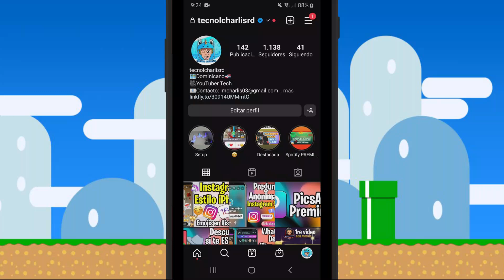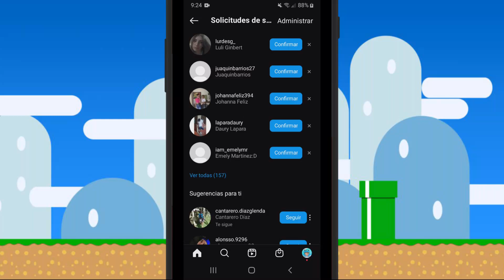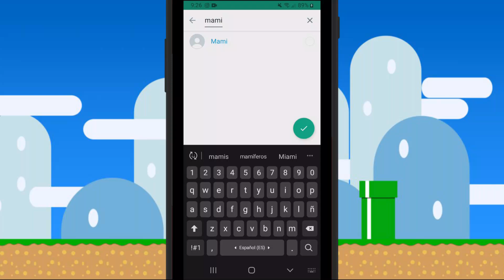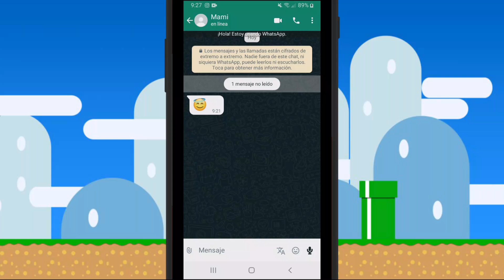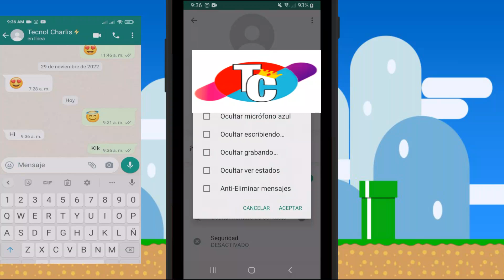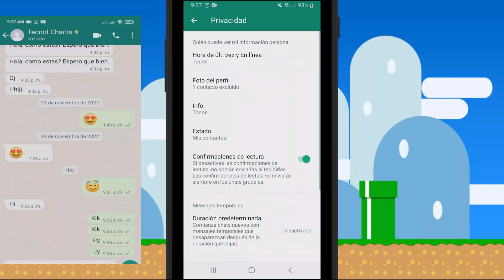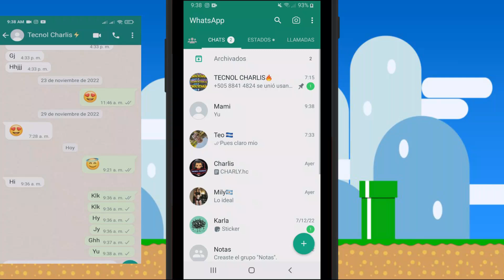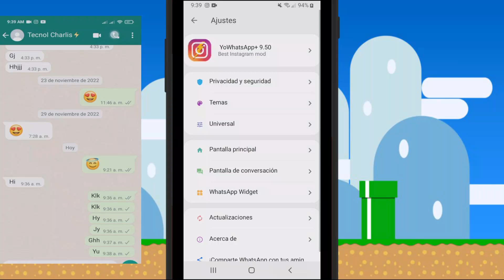Como BLOQUEAR a ALGUIEN en WhatsApp SIN BLOQUEARLO "MIRALO YA"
Como BLOQUEAR en WHATSAPP Sin Que Se Den Cuenta

Lα cσpiα dε εstε vidεσ,
sεяα dεnunciαdα.

Como bloquear a una persona en WhatsApp sin que sepa! | como BLOQUEAR en whatsapp sin que se de